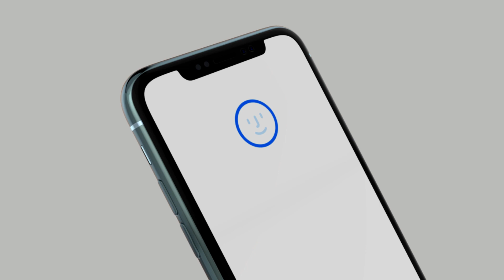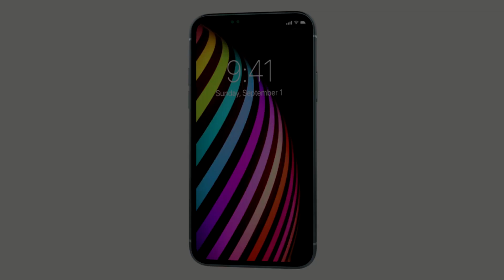iPhone 11R - Official Trailer 2019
iPhone 11R Trailer Official introduction with Full Specification! By Apple Inc.

iPhoneXIR iPhone11R iPhone2019 - Apple Official.

► iPhone 11 Release Date - September 2019.
► iPhone XIR Release Date - September 2019.
► iPhone 11R Release Date - September 2019.

► iPhone 11R Price - 749$ for 128GB.